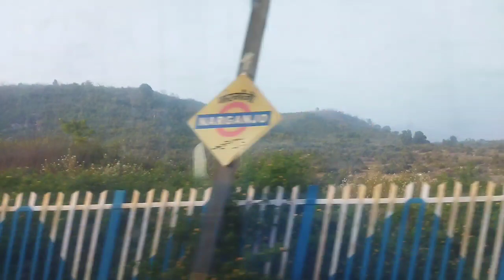Tour khatam☹️ 💔 / back to boring life 😑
hi guys this is the last vlog for Lucknow hope you enjoyed the Lucknow Varanasi vlog if so then please